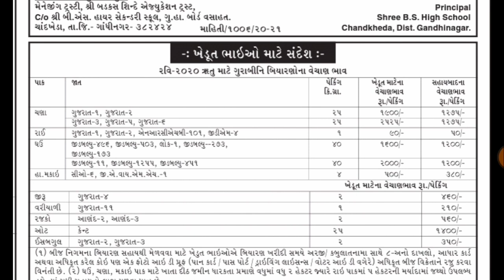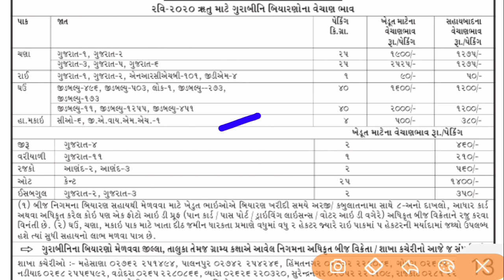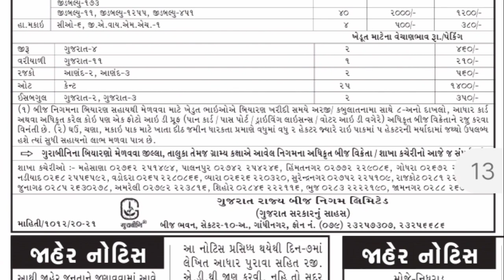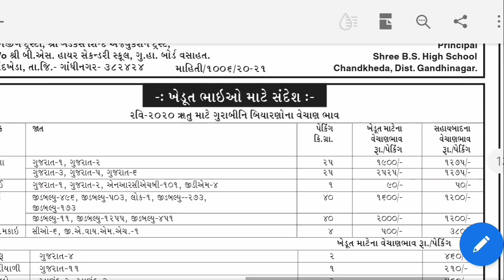ખેડૂતો માટે બિયારણ સહાય | બિયારણ મળશે સબસીડી સાથે | ગુજરાત સરકારની યોજનાઓ | Biyaran sahay thi mlase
teka na bhave thase kharidi.
1 october 2020 thi nodhani thase
i khedut sahay.
khedut sahay yojna

guru masterjI
Khedut kharai certificate
boja certificate
iora gujarat
garavi Gujarat
i khedut portal
guru masterjI
gujarat government schemes,
 GUJARAT SARKAR YOJANA I KHEDUT 2020,
ikhedut portal 2020 yojana list,

Khedut dinkar yojna
Khedut pachudan yojna
Mukhymantri pak sangrah yojna
Gay adharit kheti yojna
Mukhymantri mahila yojna
Solar power plant yojna
Kishan parivahan yojna
Kishan credit card yojna
Pak vimo ane pak diran yojna
Niradhar vrudhddh sahay yojna
Gau seva yojna
Kind for information :

 - ખેડૂત દિનકર યોજના
- મુખ્યમંત્રી પશુદાણ યોજના
- મુખ્યમંત્રી પાક સંગ્રહ યોજના
- ગાય આધારિત ખેતી માટે યોજના
- મુખ્યમંત્રી મહિલા સ્વનિર્ભર યોજના
- સોલર વોટર પંપ યોજના
- ખેડૂત અકસ્માત વીમો યોજના
- કિશાન પરિવહન યોજના
- ગૌ ધન બચાવ યોજના

ખેડૂતોને 20000 થી 25000 સહાય મળશે. ગુજરાતના દરેક ખેડૂતોને લાભ મળશે. મુખ્યમંત્રી કિસાન સહાય યોજના હેક્ટર દીઠ 25000 હજાર ની સહાય ખેડૂતના નુકસાનને પહોંચી વળવા સરકારે કરી જાહેરાત. જાણો કોને? અને ક્યારે મળશે સહાય?

RationCardyojana. મફતઅનાજ રેશન કાર્ડ

rationcard. reshancard. Reshan card. 2kgchana તમારો_જવાબ khissu.

August mafat anaj vitaran
Free ration
Gujrat sarkar freeyojna
Nfsa ration card

free anaj vitaran,free anaj gujarat,imp chanel yojna,khedut yojna 2020,mafat anaj yojna
nfsa rationn card status check
nfsa
nfsa kya hai
nfsa ration card apply online gujarat
a
- નિરાધાર વૃધ્ધ ખેડૂત યોજના
- પાક વીમા અને 0% પાક ધિરાણ યોજના